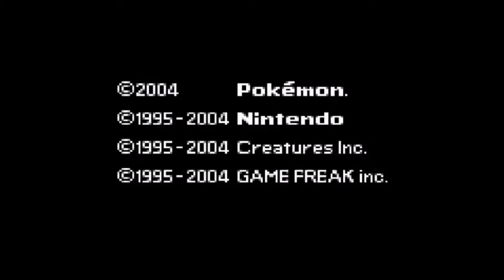Legendary Battle against Zapdos/Rocket Doctor Rasmus at the Power Plant!/Pokemon kanto origins #35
I will soon release the fire red hack in which I have been working for almost a year, here I will upload one or two videos per day about the news and important battles, in chronological order, while I finish some details for its release.

Pronto haré público el hack en el que he estado trabajado desde hace casi un año, aquí subiré uno o dos vídeos por día acerca de las novedades y combates importantes, en un orden cronológico, mientras ultimo detalles para su lanzamiento.